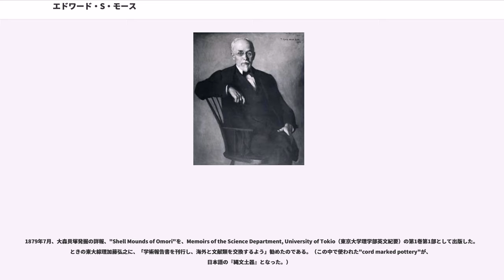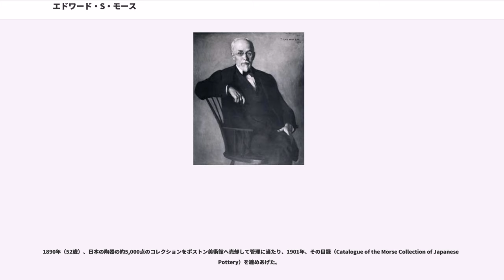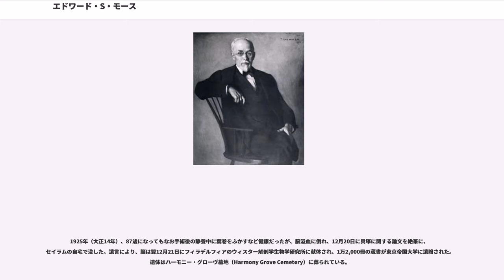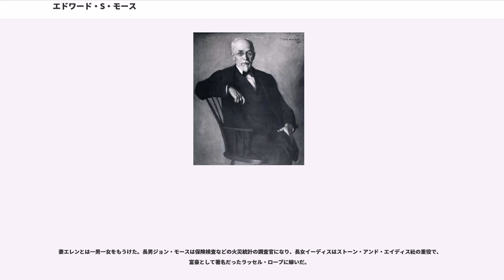エドワード・S・モース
エドワード・シルヴェスター・モース（Edward Sylvester Morse、1838年6月18日 - 1925年12月20日）は、アメリカの動物学者。標本採集に来日し、請われて東京大学のお雇い教授を2年務め、大学の社会的・国際的姿勢の確立に尽力した。大森貝塚を発掘し、日本の人類学、考古学の基礎をつくった。日本に初めて、ダーウィンの進化論を体系的に紹介した。名字の「モース」は「モールス」とも書かれる。

メイン州ポートランドに生まれた。高校は入退学を繰り返し、製図工の勤めも長続きしなかったが、13歳ごろから採集し始めた貝類の標本は、学者が見学にくるほど充実していた。1854年、18歳で博物学協会に入会し、1857年に新種のカタツムリを協会誌上に報告した。

ダーウィンの『種の起源』が出版された1859年から2年余、貝類研究の縁で、ハーバード大学のルイ・アガシー教授の学生助手を務める。アガシーの教授を受ける中で、アガシーが腕足類を擬軟体動物に分類していたのを疑問に思ったのが、腕足類研究を思い立ったきっかけであった。アガシーやジェフェリーズ・ワイマン（）の講義を聴き、ワイマンの貝塚発掘にも関係した。生物学界に人脈も作った。1863年にエレン・エリザベス・オーウェン（Elen Elizabeth Owen）と結婚。

講演にたけ、その謝礼金が生活を助けた。1867年、ジョージ・ピーボディ（）の寄付を得て、3人の研究仲間とセイラムに『ピーボディー科学アカデミー』（1992年以降のピーボディ・エセックス博物館）を開き、1870年まで軟体動物担当の学芸員を務めた。1868年、セイラムに終生の家を構えた。

1871年、大学卒の学歴がないにもかかわらず、31歳でボウディン大学教授に就任し、ハーバード大学の講師も兼ねながら、1874年までボウディン大学で過ごした。1872年からアメリカ科学振興協会の幹事になった。

進化論の観点から腕足動物を研究対象に選び、1877年（明治10年）6月、腕足動物の種類が多く生息する日本に渡った。文部省に採集の了解を求めるため横浜駅から新橋駅へ向かう汽車の窓から、貝塚を発見。これが、後に彼によって日本初の発掘調査が行なわれる大森貝塚である。訪れた文部省では、外山正一から東京大学の動物学・生理学教授への就任を請われた。江ノ島に臨海実験所を作ろうとも言われた。

翌月にあたる7月、東大法理文学部の教授に就任。当時、設立されたばかりの東大の外国人教授の大半が研究実績も無い宣教師ばかりだったため、これに呆れたモースは彼らを放逐すると同時に、日本人講師と協力して専門知識を持つ外国人教授の来日に尽力。物理学の教授には、トマス・メンデンホールを、哲学の教授にはアーネスト・フェノロサを斡旋した。さらに、計2,500冊の図書を購入し、寄贈を受け、東大図書館の基礎を作った。

そして江ノ島の漁師小屋を『臨海実験所』に改造し、7月17日から8月29日まで採集した。9月12日、講義を始めた。9月16日、動物学科助手の松村任三や、生徒であった佐々木忠次郎、松浦佐用彦と大森貝塚を掘り始め、出土品の優品を教育博物館に展示した。9月24日、東大で進化論を講義し、10月、その公開講演もした。

大学での講義や研究の合間を縫って、東京各地を見物し、日光へ採集旅行もした。これらの間に、多くの民芸品や陶磁器を収集したほか、多数のスケッチを書き残した。

11月初め、一時帰国した。東大と外務省の了解を得て、大森貝塚の出土品の重複分を持ち帰ったが、この出土品をアメリカの博物館・大学へ寄贈し、その見返りにアメリカの資料を東大に寄贈して貰うという、国際交流を実行した。

1878年（明治11年）（40歳）、4月下旬、家族をつれて東京大学に戻った。

6月末浅草で、『大森村にて発見せし前世界古器物』を500人余に講演し、考古学の概要、『旧石器時代』『新石器時代』『青銅器時代』『鉄器時代』の区分、大森貝塚が『新石器時代』に属することを述べ、出土した人骨に傷があり現在のアイヌには食人風習がないから「昔の日本には、アイヌとは別の、食人する人種が住んでいた」と推論した。演説会の主催および通訳は、江木高遠であった。（講演の中の『プレ・アイヌ説』は、考古学の主流にならな...